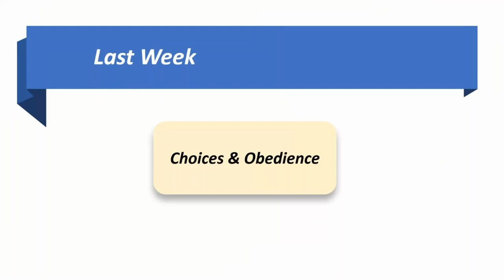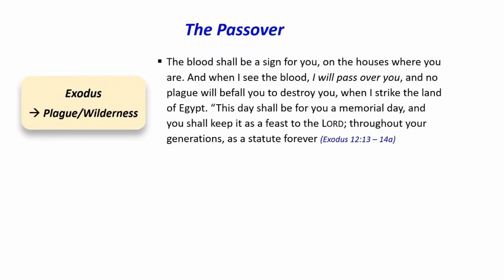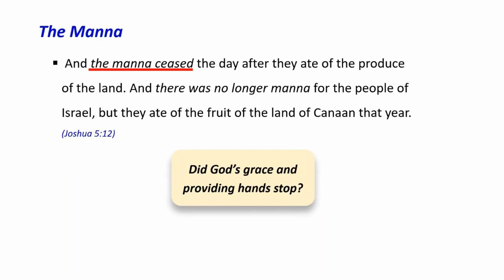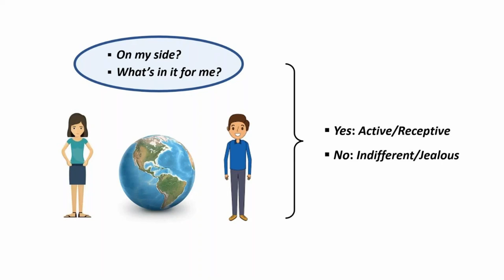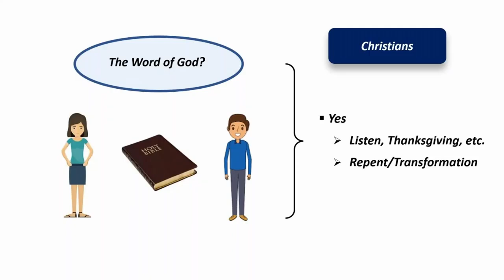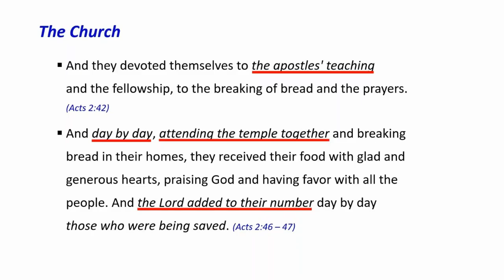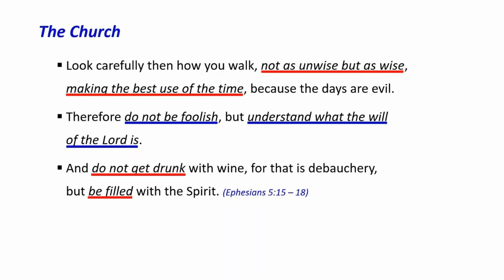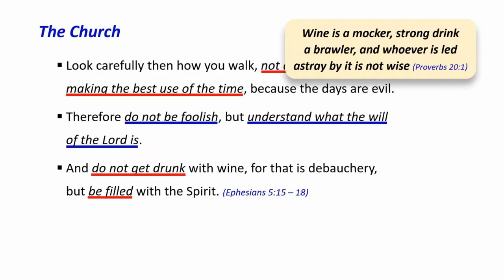Joshua 5:9 - 15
Shalom! Today's passage was about the Passover and Joshua's encounter with the commander of the army of the Lord. The Israelites consecrated themselves and males were circumcised to participate in the Passover. With this, we should ask ourselves if we are prayerfully consecrating ourselves and keep God's commandment to live as Christians. Also, as we learned from Joshua's question, we must open our spiritual eyes to see if God is with us instead of asking if someone/something is for us or not. May God Bless You and Happy Bible Study Everyone!